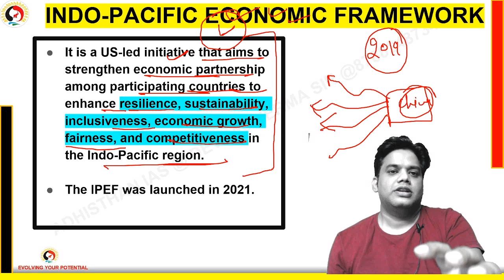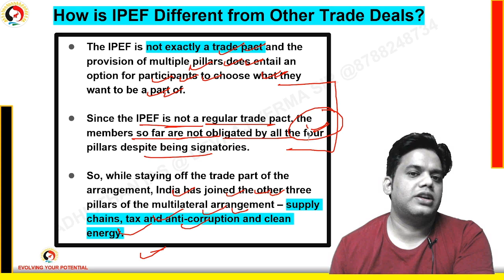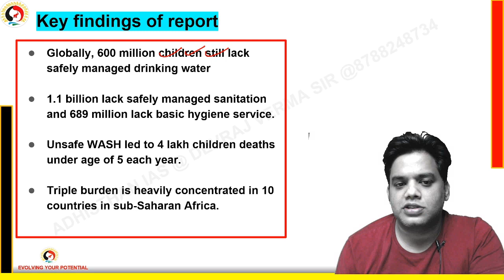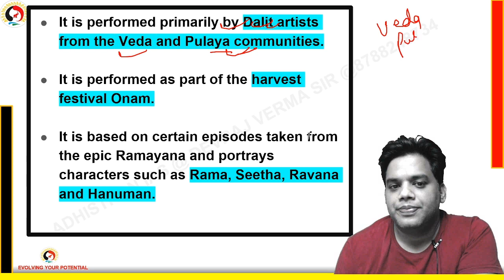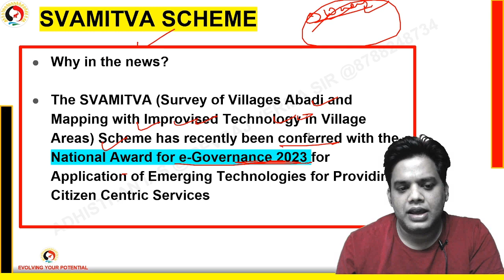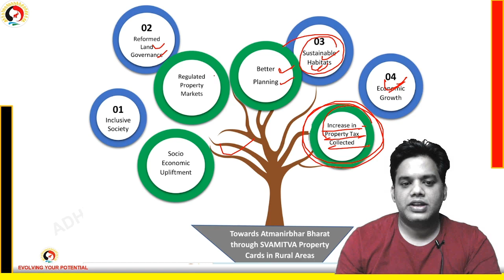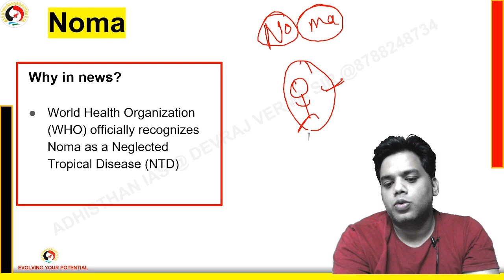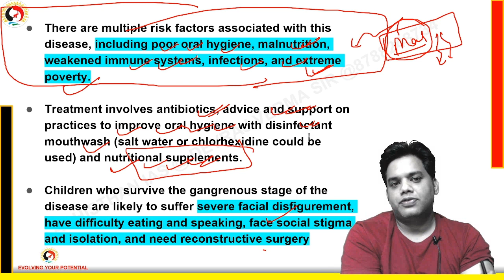1.5 Years Current affairs for Prelims 2025 by Devraj Verma | Lecture 25